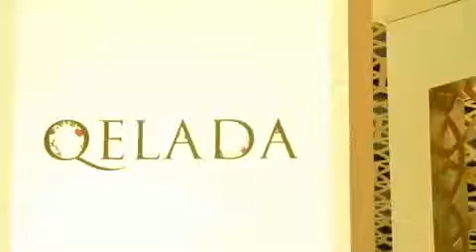مشاركة وزارة تنمية المجتمع بمعرض الشرق الاوسط للساعات والمجوهرات - الشارقة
عرض مشروع قلادة العلامة التجارية الجديدة لابداعات فتيات من أصحاب الهمم في عالم المجوهرات